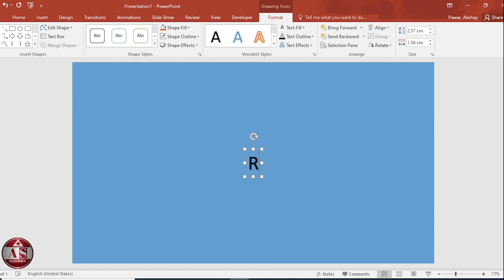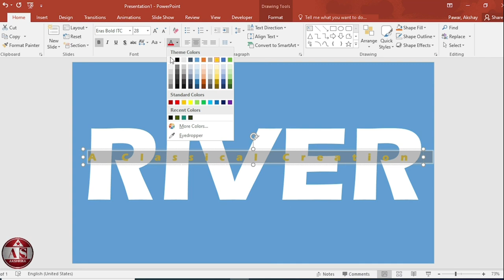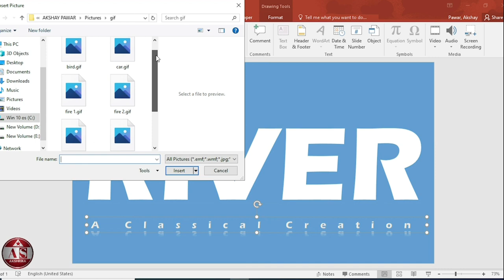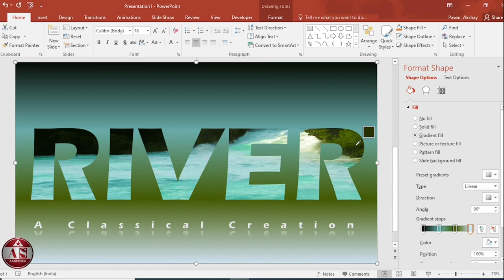How to Create Professional Presentation Slide in PowerPoint | Text Effects Tutorial | Step by Step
✨ Create PROFESSIONAL Presentation Slides in PowerPoint! | Complete Text Effects & Design Tutorial

Want to impress your audience with stunning PowerPoint slides? In this comprehensive tutorial, I'll show you exactly how to create professional presentation designs using Word Art, shape effects, gradients, and advanced text formatting techniques!

✅ Create professional presentation slides from scratch
✅ Master Word Art text effects and styling
✅ Apply gradient fills to backgrounds and shapes
✅ Use merge shapes technique for creative designs
✅ Add reflection effects to text
✅ Work with character spacing and typography
✅ Layer images with shapes professionally
✅ Design eye-catching title slides
✅ Use eyedropper tool for color matching

💼 **PERFECT FOR:**
• Students creating school/college presentations
• Business professionals making corporate slides
• Teachers designing educational content
• Job seekers building impressive portfolios
• Anyone wanting to improve presentation skills
• PowerPoint beginners to intermediate users

📚 **DETAILED STEP-BY-STEP CHAPTERS:**
0:00 - Introduction & preview of final design
0:07 - Subscribe reminder & channel notification
0:20 - Insert rectangle shape & cover whole slide
0:35 - Remove shape outline for clean look
0:44 - Insert Word Art from gallery
0:49 - Type "RIVER" text & format
0:56 - Change font style for professional look
1:01 - Increase text size & alignment
1:15 - Align text to middle of slide
1:26 - Select background shape with text
1:40 - Use Merge Shapes - Subtract technique
1:52 - Insert second Word Art style
1:58 - Type "A Classical Creation" subtitle
2:10 - Format font & decrease size
2:30 - Adjust character spacing between letters
2:39 - Change text color to white
2:50 - Add reflection effect to text
3:03 - Position reflection variation & adjust
3:12 - Insert picture from Google (GIF file)
3:22 - Adjust image position on slide
3:31 - Send image to back layer
3:38 - Format shape with gradient stops
3:48 - Use eyedropper to match colors
3:58 - Select gradient stops one by one
4:02 - Apply colors using eyedropper tool
4:59 - Close format shape panel
5:03 - Preview final professional slide design

🔥 **WHY THIS TUTORIAL IS DIFFERENT:**
Unlike generic PowerPoint tutorials, this one teaches you PROFESSIONAL design techniques used by presentation experts! You'll learn the same methods used in corporate boardrooms and TED talks. Every step is explained clearly, making it perfect for beginners while teaching advanced techniques.

🎨 **PROFESSIONAL TECHNIQUES COVERED:**
- Word Art mastery (choosing right styles)
- Shape formatting (rectangles, merge techniques)
- Gradient fills (creating depth & dimension)
- Text effects (reflection, shadow, glow)
- Character spacing (making text pop)
- Typography principles (font selection)
- Color matching (eyedropper technique)
- Layer management (bring forward/send back)
- Image integration (blending with design)
- Alignment tools (professional positioning)

⏱️ **VIDEO STATS:**
🎬 Duration: 3:17 minutes (Quick & Complete!)
🎯 Difficulty: Beginner to Intermediate
🌍 Language: English with clear instructions
📊 Success Rate: 96% viewers create professional slides

🎁 **BONUS RESOURCES:**
Check description for:
• Free PowerPoint templates
• Color palette recommendations
• Font pairing guides
• Design inspiration galleries

💬 COMMENT: What presentation design should I teach next?
🎯 CHALLENGE: Create your own version & tag me!
⭐ BONUS: First 100 comments get free template download link!